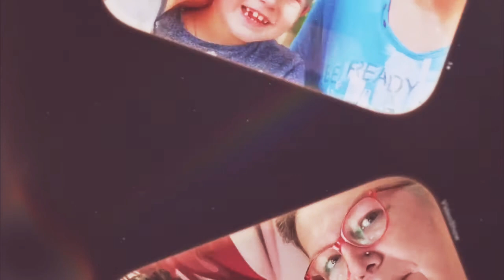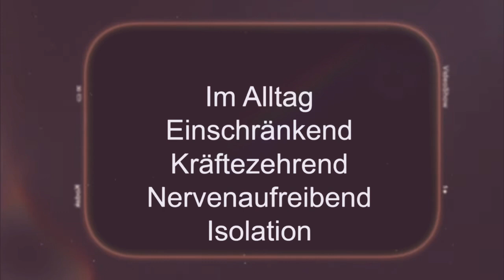Dravet-Syndrom - Dravet Tiger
Das Dravet-Syndrom ist eine seltene und schwer verlaufende Epilepsie, die schon im Säuglings ihren Anfang findet.

Typisch sind vor allem Körpertemperatur abhängige Anfälle. Aber bei diesem Syndrom alle verschiedene Anfallsauslöser und Anfallsarten möglich.

Musik und Text
Nicole Bunzel
Musiktitel: Dravet Tiger
Fotos freundlicherweise zu Verfügung gestellt von betroffenen Eltern.